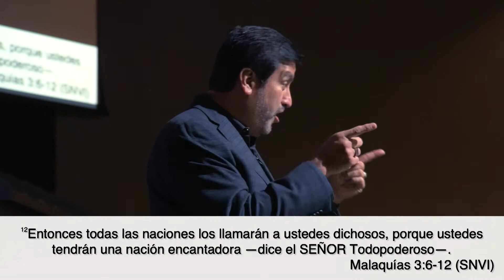La Raíz de la Generosidad | Andy Rosas